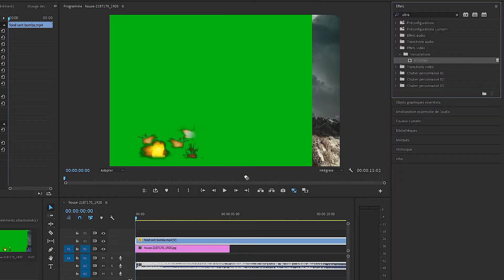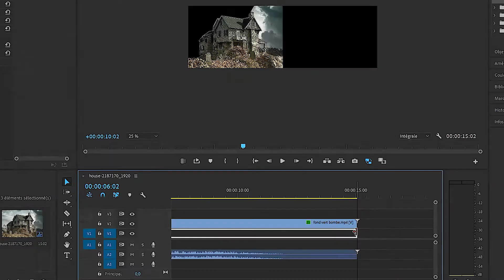Comment faire une explosion avec Première Pro TUTO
Salut je t 'apprends à faire une explosion a l'arrière du maison ou d'un objets
avec Première Pro et un fond vert en vidéo  avec Ultrakey .

Fond vert green a téléchargé
Chroma Key
Ultrakey
Premiere Pro
Filmora